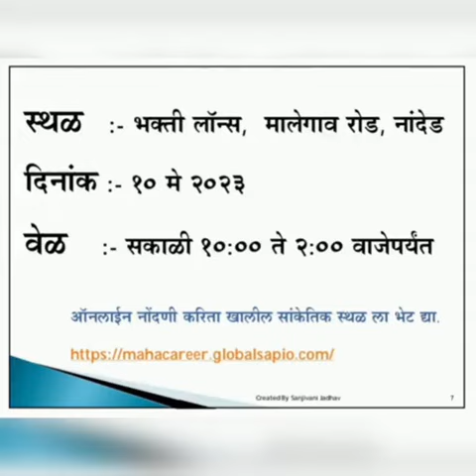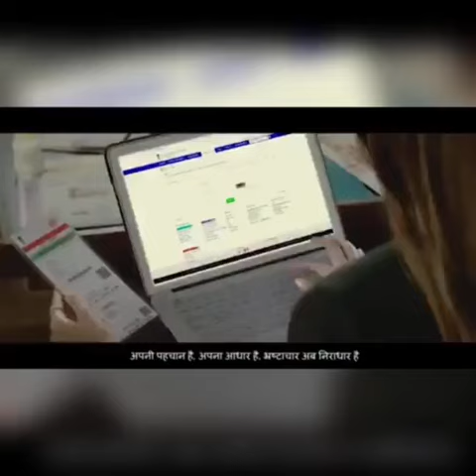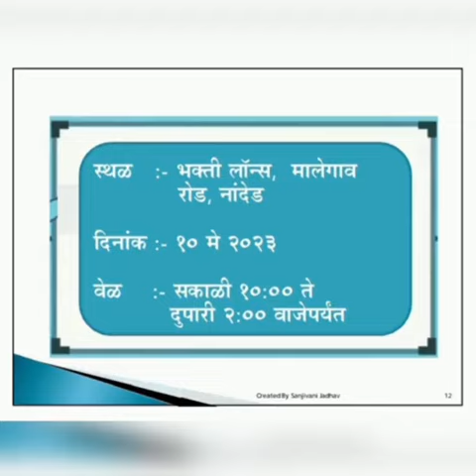छत्रपती शाहू महाराज युवाशक्ती करिअर मार्गदर्शन शिबिर नांदेड